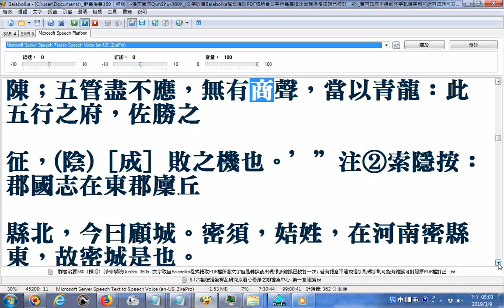史記130卷全文_從26史資料庫匯出者_談音樂與兵法戰爭之關係_原稿文字部分有誤請自行搜尋網路資源對照補救例如雲是云誤，裏是里誤